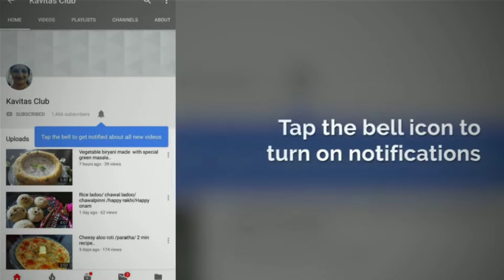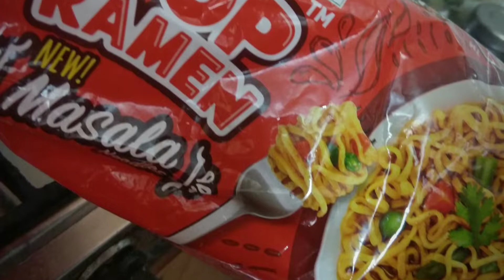Street style maggi with twist/ healthy maggi/vegetable maggi with twist/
hi foodies..watch my today upload with variation in maggi..
so yummy bacche maje se khayenge ab sabzi kyunki baccho ki pasandida  bread fry karke milati hai sath me cheese aur tomato sauce..ab bacche na nahi kahenge..
must try new twist.

homemade tomato sauce very easy method.
check here for full recipe

please watch if like